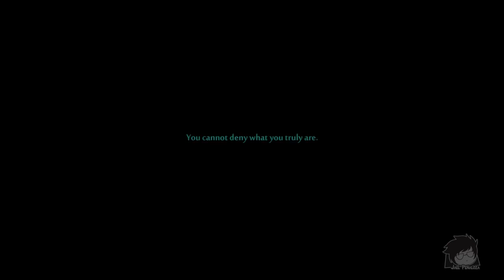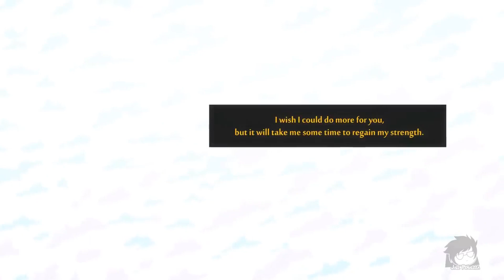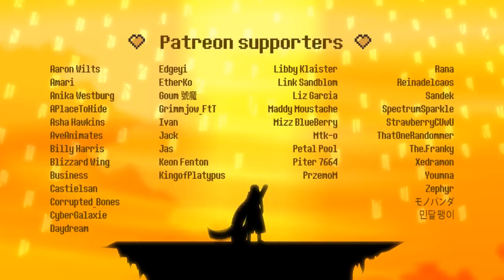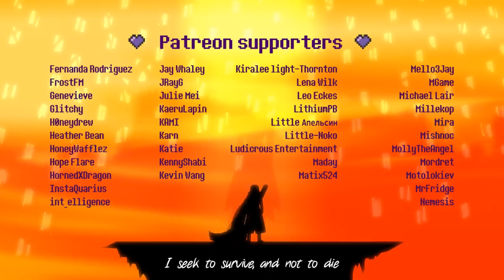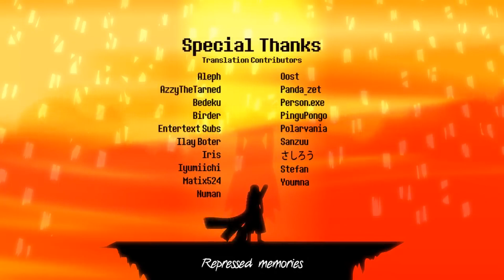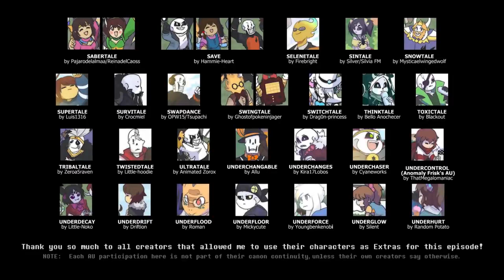UNDERVERSE 0.6 [By Jakei] На русском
ОБЯЗАТЕЛЬНО ПОДДЕРЖИТЕ АВТОРА ОРИГИНАЛА
Так же хочу подметить, что я не переводил этот видеоролик, а только озвучил его. Перевод был взят с субтитров оригинального видоса!